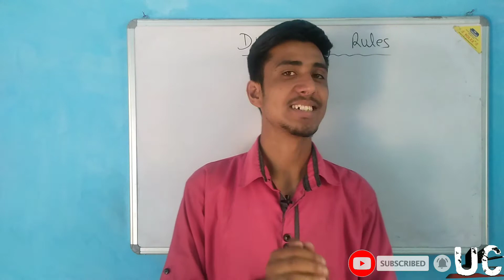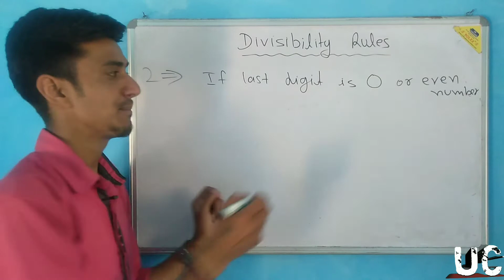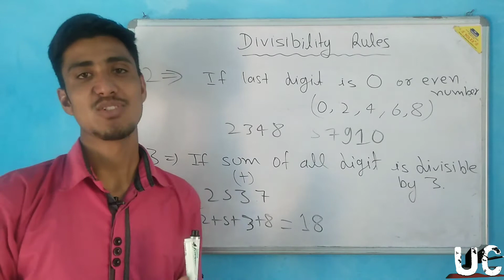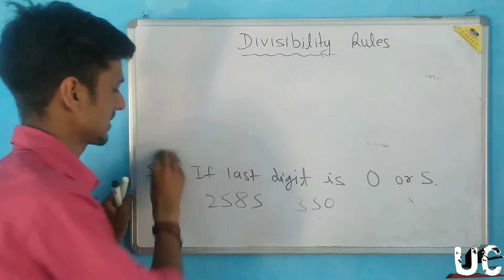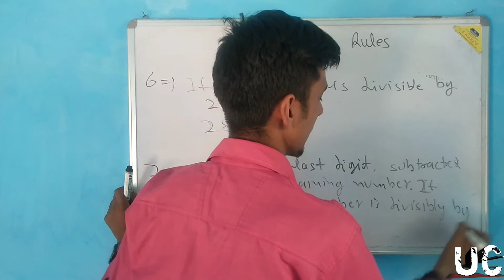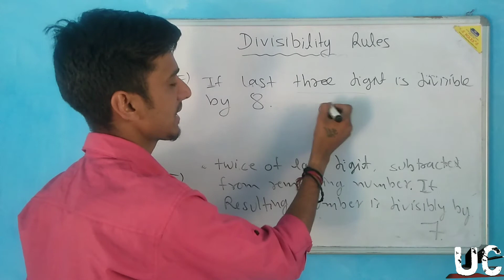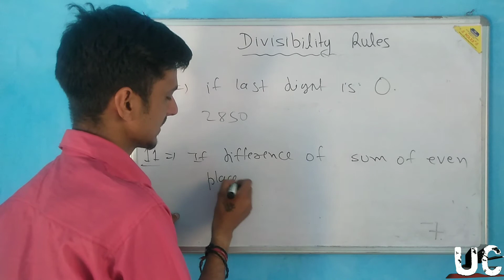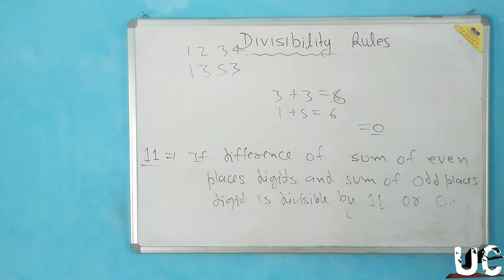Sainik School | RIMC | Entrance Exam | Untold Concepts 🔥